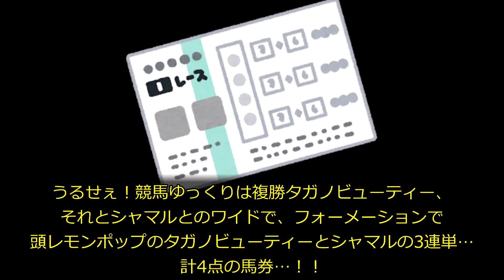【レモンポップ圧勝！】最下位アランバローズと2着のイグナイターが地方競馬の強さを見せた！馬券的にはタガノビューティー4着でまたまた逆神っていう2024年さきたま杯回顧動画【私の競馬論】【競馬ゆっくり】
競馬ゆっくりさん本命のレモンポップ単勝1.2倍を本命にするも4点の買い目すべてを逆神芸する匠の技を見せる…真面目にやってんだけどなぁ…予想…